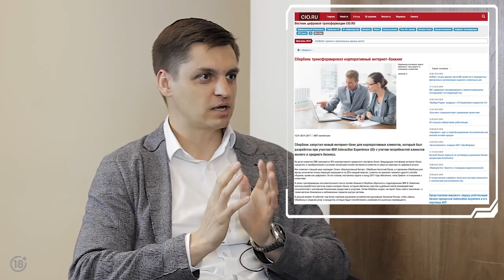Digital Consulting: от стратегии до цифрового продукта | Евгений Соколов, IBM iX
Сегодня все консалтинговые компании ударились в digital. А вот IBM iX - обратный пример: технологический гигант IBM, успешно развивающий собственное подразделение в стратегическом консалтинге. И у него есть серьезная заявка на первенство в этой нише: команда умеет НЕ ТОЛЬКО готовить СТРАТЕГИИ, но и вместе с собственными in-house UX дизайнерами, архитекторами, разработчиками и инженерами процессов претворять стратегии в жизнь, СОЗДАВАЯ крутые цифровые ПРОДУКТЫ.

Евгений Соколов, партнер IBM iX, в интервью ConsultingPlusPlus подробно рассказал, кого и зачем они отбирают к себе в команду, какие дают возможности для роста и работы за рубежом и какими навыками обладают консультанты IBM iX на выходе из компании (если решают выходить, конечно).

Вопросы? Пишите в комментариях! Ребята из iX ответят.

[TIMETAGS]
01:01  IBM iX vs другие компании
05:08 почему ты гордишься работой в IBM iX?
05:54 куда движется IBM iX
09:07 как поддерживать атмосферу стартапа в большой команде?
10:28 про отбор
19:46 как проходит интервью
23:08 чем занимается команда?
27:41 международные возможности
30:43 про рабочий график
31:29 career opportunities
35:08 о зарплате
35:36 exit opportunities
36:38 два навыка на выходе из компании

[ДРУГИЕ ИНТЕРВЬЮ]